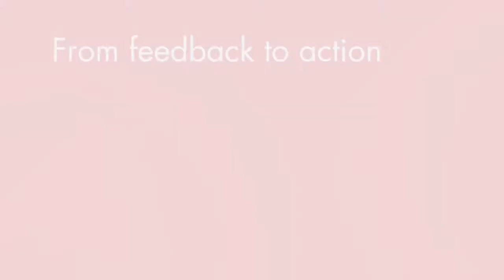From feedback to action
Customer feedback is pointless if a company doesn't use it to improve the customer experience. To create loyalty, NPS companies use this input to address individual customers' concerns and inform systemic improvements, explains Rob Markey.